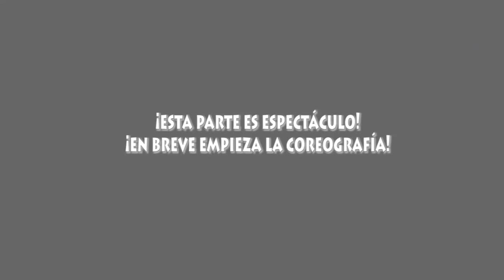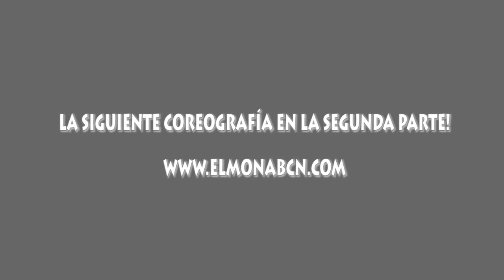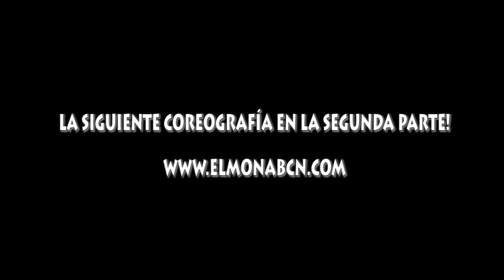Flashmob 'El món a Barcelona' - PRIMERA PARTE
¡Te esperamos los días 16 y 17 de junio en el festival 'El Món a Bcn'!

Habrá actividades desde las 11 a las 21h, pero el flashmob será los dos días a las 16h30. ¿A qué esperáis?